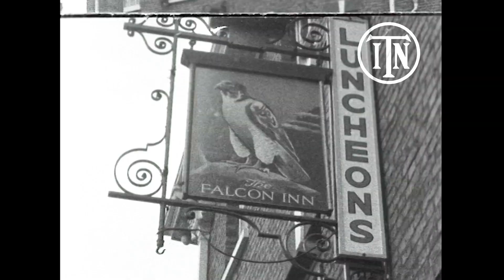British Teens and US Soldiers Fight it Out in Uxbridge (1955) | Keep It Light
On 28 November 1955, ITN investigated reports of tensions and fist fights between the teddy boys of Uxbridge and American servicemen – or "yanks" – stationed on the nearby airbase, RAF Uxbridge. Speaking to both British and American men in the town, as well as a local police officer and a pub landlord, ITN discovered that the young men of Uxbridge felt aggrieved at the wealthier Americans pushing them out of their preferred watering holes.

The Conservative Party narrowly held on to the constituency of Uxbridge in the by-election of 20 July 2023. The election was held following the resignation of its elected MP, former prime minister Boris Johnson, earlier this year. Johnson was himself born in New York, having left America at the age of five. He made headlines when he renounced his US citizenship in 2016, ostensibly to demonstrate his loyalty to the UK, though critics suggested the move was made for tax reasons. Who knows on which side of this particular Anglo-American rivalry Johnson's loyalties might lie?